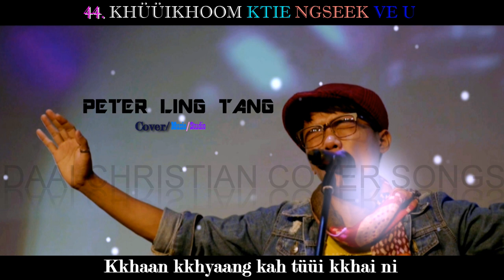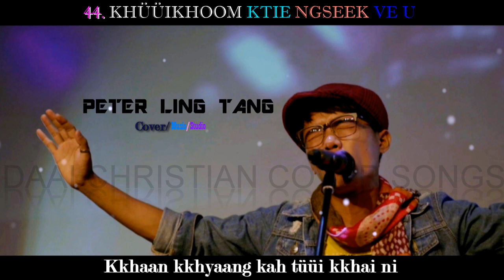''KHÜÜIKHOOM KTIE NGSEK VE U'' cover by Peter Ling Tang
Daai Christian Cover Songs by Peter Ling Tang
Music / Studio - Peter Ling Tang